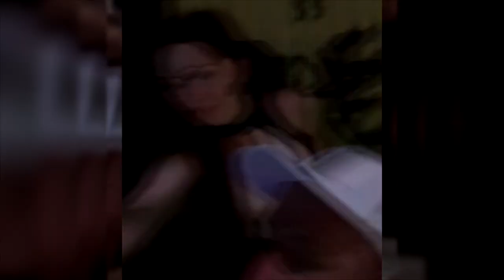BELLYDANCE DRIVE 2017! //VLOG festival. Part 2